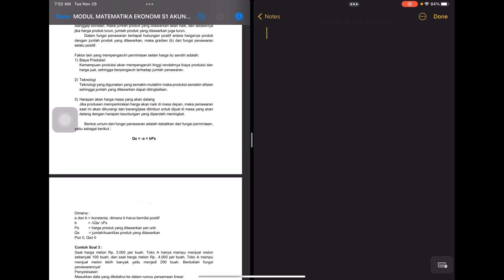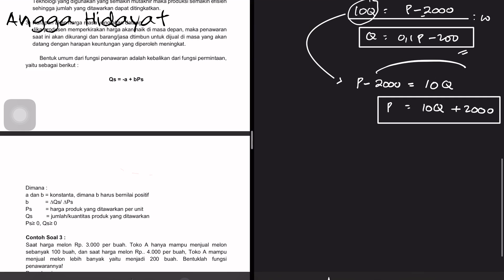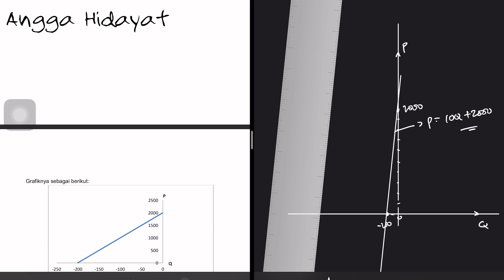Gambar Grafik Fungsi Penawaran Jika Diketahui 2 Harga dan 2 Jumlah Barang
Perekam: MacBook Sreenrecorder
Editing Video: WeVideo